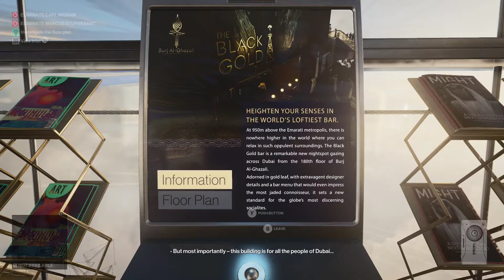Hitman 3 - Missão #1